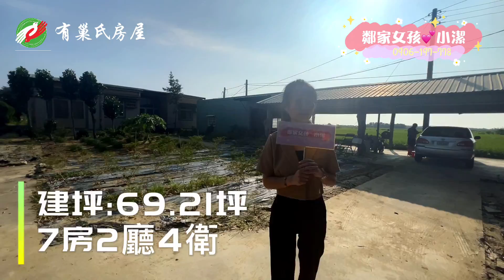鹿草農舍｜休閒農舍｜檜木農舍｜太陽能綠能農舍｜鋼構耐震建築｜5分鐘上82快速公路｜10分鐘到嘉義高鐵站｜嘉義長庚紀念醫院｜嘉義故宮南院｜嘉義科學園區｜馬稠後產業園區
喜歡這個影片請幫我按個讚
🔻🔻🔻我們將為您介紹更多好房推薦🔻🔻🔻

☎️ 買賣委託｜看房專線 ☎️
歡迎來到我的店舖看更多物件
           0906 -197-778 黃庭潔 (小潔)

有巢氏房屋｜官網網址｜詳細資料｜
✅ 總價 ✅ 平均單價 ✅ 權狀坪數

🏡 🏡VR實境網址｜影音看屋｜線上賞屋｜線上看房｜
✅ VR實境網址
 👉 (上架中、歡迎來電洽詢)

有巢氏房屋港坪四維店：
(05）233-5666 嘉義市四維路125號

有巢氏房屋嘉義興業加盟店：
(05）236-3333 嘉義市興業西路113號

有巢氏房屋嘉大南京店：
(05）284-1122 嘉義市南京路177號

鹿草農地｜休閒農舍｜檜木農舍｜太陽能農地種電｜鋼構耐震建築｜5分鐘上82快速公路｜10分鐘到嘉義高鐵站｜嘉義長庚紀念醫院｜嘉義故宮南院｜嘉義科學園區｜馬稠後產業園區

物件特色：
1. 鋼構建築耐震，預留二樓加蓋結構。全屋以檜木內裝，三個房間各有14坪以上，其他四個房間為7-8坪。
2. 附設太陽能板9.6W，每年收益達15萬以上，尚有19年。
3. 5分鐘到82快速道路，10分鐘到嘉義高鐵站，8分鐘到馬稠後工業區及縣政府。
4.未來科學園區大約15分鐘到。18分鐘到故宮南院及蒜頭糖廠。